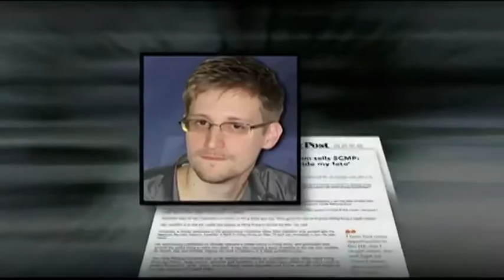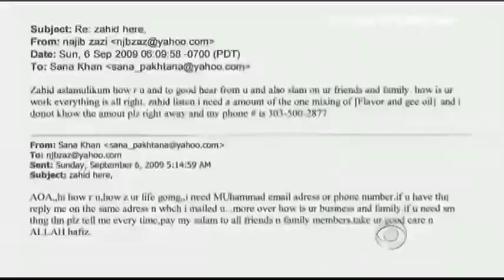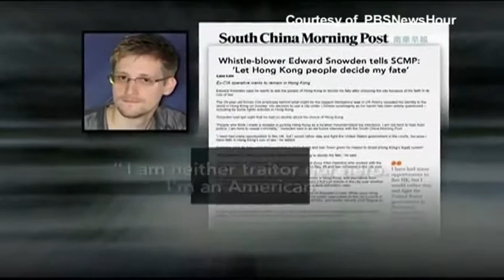Bình Luận Thời Sự: CHUYỆN DÀI SNOWDEN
13/6/2013
Bình Luận Gia Đại Dương

Trong hoàn cảnh rút vào bí mật, Edward Snowden đã tuyên bố "tôi không ở Hồng Kông hòng trốn tránh pháp luật mà để vạch trần tội ác" khi trả lời phỏng vấn của báo Bưu điện Hoa Nam Buổi sáng hôm 12 tháng 6 tại một địa điểm không được tiết lộ.
Snowden cho người phỏng vấn biết chương trình đồ sộ Prism của ngành tình báo mạng Mỹ đã thực hiện 61,000 vụ xâm nhập hệ thống máy tính toàn cầu gồm cả hàng trăm vụ đối với Hồng Kông và Trung Quốc, nhưng, không liên can đến quốc phòng.
Tờ báo trên cho biết chưa kiểm chứng được những thông tin do Snowden cung cấp. Tướng Keith Alexander cầm đầu Cơ quan Do thám Quốc gia nói tại cuộc điều trần ở Thượng viện "chúng tôi cần xem xét lại quy trình tại sao một nhân viên hợp đồng cấp thấp lại có thể thu thập và rò rỉ các thông tin quan trọng như vậy".
Bộ Tư pháp Hoa Kỳ đang chuẩn bị hồ sơ hình sự tuy chưa chính thức truy tố hoặc đòi dẫn độ Snowden theo Hiệp ước ký với Hồng Kông năm 1998.
Tại cuộc điều trần Thượng viện hôm 12 tháng 6, Tướng Alexander cho biết "chương trình Prism đã giúp ngăn ngừa hàng chục âm mưu khủng bố".
Ngoại trưởng John Kerry khi tiếp Ngoại trưởng Anh, William Hague tại Hoa Thịnh Đốn cũng nói "Nếu tôn trọng tư quyền, tự do và Hiến pháp thì điều này sẽ được dân hiểu và chấp nhận".
Tuy nhiên, sóng gió vẫn xảy ra tại cuộc điều trần khi các nghị sĩ chất vấn mức độ nghe lén tất cả điện thoại và điện thư của người Mỹ, kể cả tổng thống. Tướng Alexander nói "Tôi không biết có cách nào để làm việc này".
Hồi tháng 3, Giám đốc Cơ quan Tình báo Quốc gia James Clapper bác bỏ nguồn tin Cơ quan Do thám Quốc gia đã thu thập thông tin của hàng triệu người Mỹ nên bị cáo buộc "gian đối".
Snowden nói "Tôi không phải kẻ phản quốc mà cũng không phải anh hùng. Tôi rất tự hào là người Mỹ. Tôi tin vào quyền tự do ngôn luận và đặt số phận trong tay người Hồng Kông".
Cư dân Hồng Kông dự trù tuần hành trước Toà Lãnh sự của Mỹ vào ngày 15 tháng 6 để ủng hộ Snowden.
Nga đề nghị sẽ cho Edward Snowden tị nạn chính trị.
Chuyện dài Snowden không dễ kết thúc êm thấm cũng như 6 vụ tiết lộ tài liệu mật đã xảy ra trong lịch sử Hoa Kỳ.